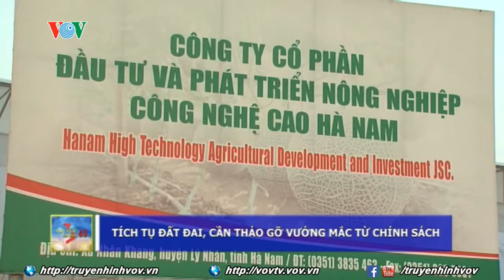Tích tụ đất đai, cần tháo gỡ từ chính sách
Phát triển, đầu tư cho nông nghiệp chất lượng cao, công nghệ cao, cần phải có những diện tích ruộng đất lớn. Tuy nhiên, những vướng mắc về chính sách đang gây cản trở không nhỏ đến quá trình đầu tư của doanh nghiệp.